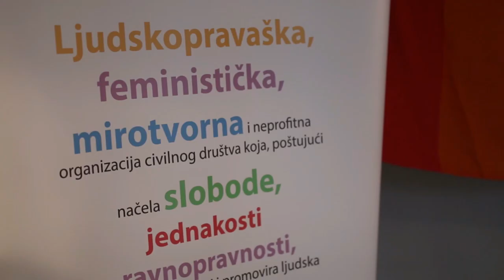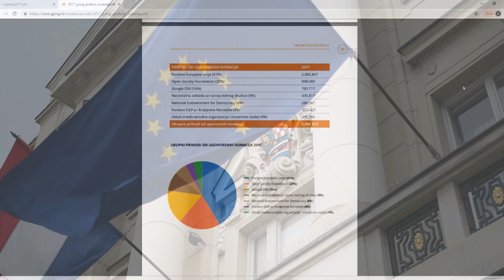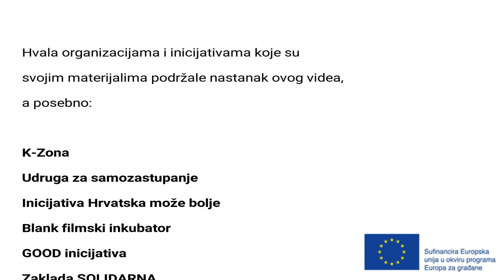Što radi civilno društvo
Čemu služi, što i kako radi civilno društvo saznajte iz ovog kratkog videa, u kojem su korišteni brojni materijali koje su proizvele same organizacije civilnog društva svojim aktivnostima.